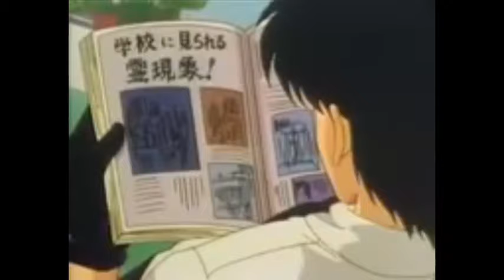นูเบ มืออสูรล่าปีศาจตอนที่ 05